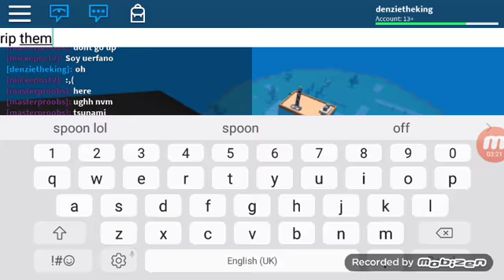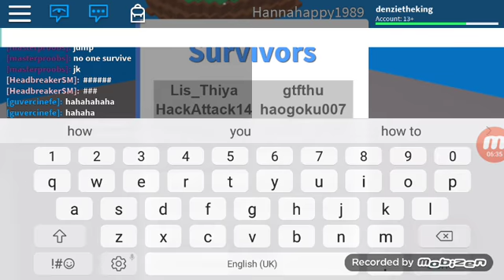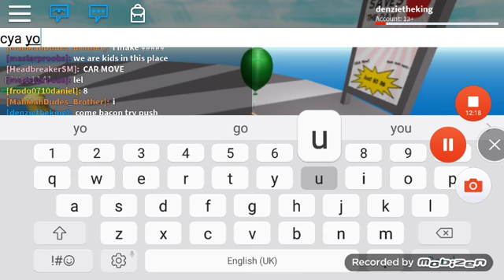(Natural Disaster) BEASTMODE ACCTIVATED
Make sure to smash that bell icon and like if you want to join me my name is denzietheking